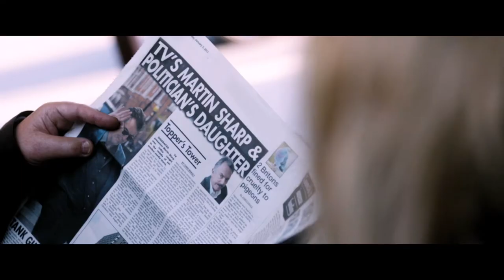A Long Way Down Trailer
See the trailer for A Long Way Down released on the 7 March 2014 at selected Cineworld Cinemas. for more info and booking.

Pierce Brosnan and Toni Collette star in a funny and touching tale of four desperate strangers who form an unlikely pact.

Washed-up former TV personality Martin Sharp (Pierce Brosnan) has decided to end it all on New Year's Eve. But at the top of the London skyscraper from which he plans to hurl himself, Martin finds he's not alone. Three other unhappy people have had the same idea. Maureen (Toni Collette) finds the stress of being a single mother overwhelming. Sassy, impulsive teenager Jess (Imogen Poots) has family problems. And JJ (Aaron Paul) dreamed of being a rock star but now works as a pizza delivery boy. After sharing their stories, the quartet agree to stay alive and stick together - at least until Valentine's Day. Adapted from the novel by 'Fever Pitch' and 'About a Boy' author Nick Hornby, this darkly hilarious comedy spins an unusual and moving story of redemption.